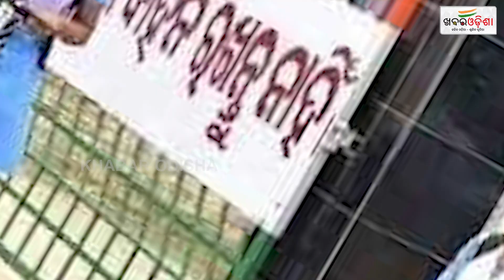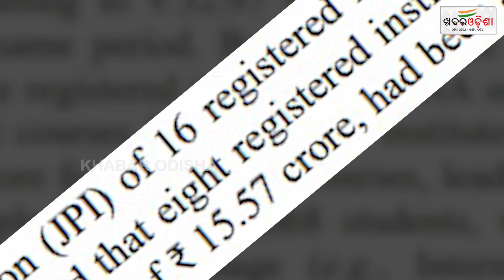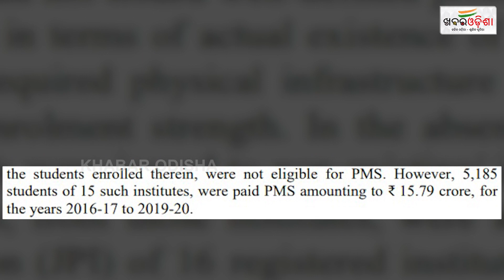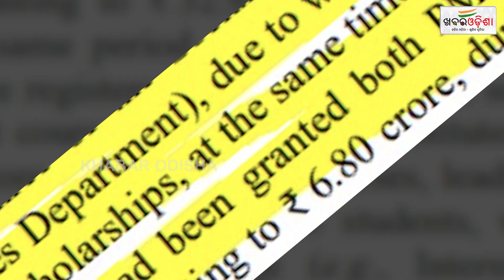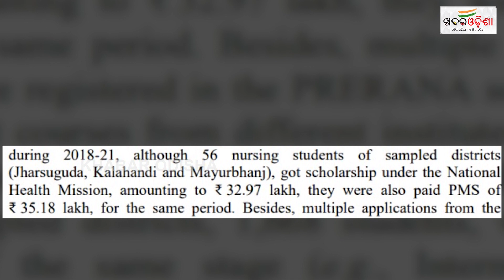ତ୍ରୁଟି ଧରିଲେ ସିଏଜି ଅଯୋଗ୍ୟଙ୍କୁ ମିଳୁଥିଲା ବୃତ୍ତି | Khabar Odisha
ତ୍ରୁଟି ଧରିଲେ ସିଏଜି ଅଯୋଗ୍ୟଙ୍କୁ ମିଳୁଥିଲା ବୃତ୍ତି